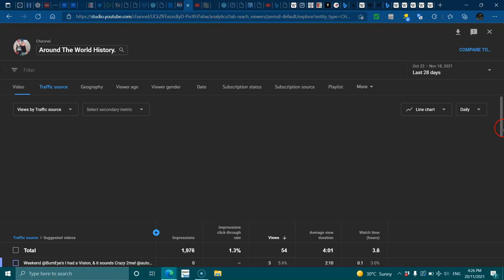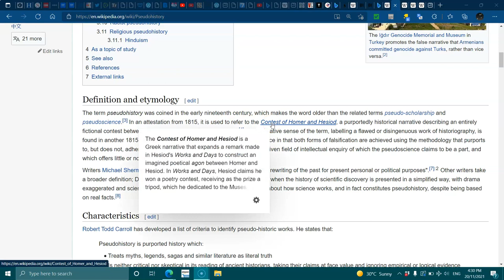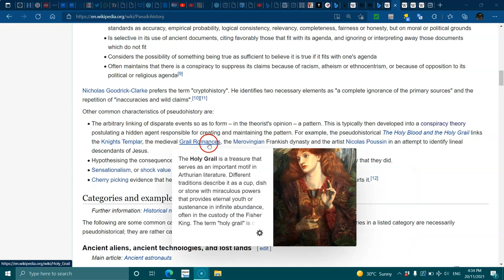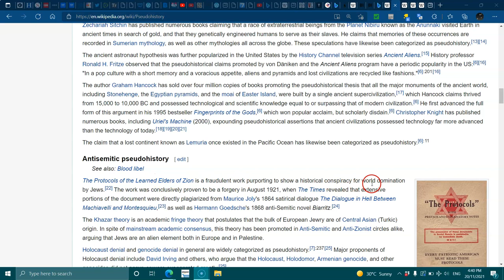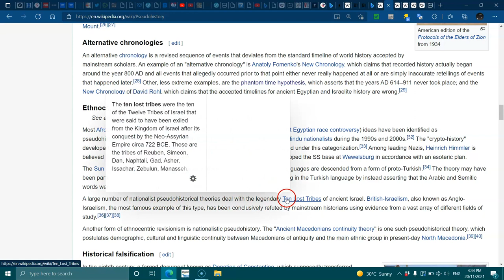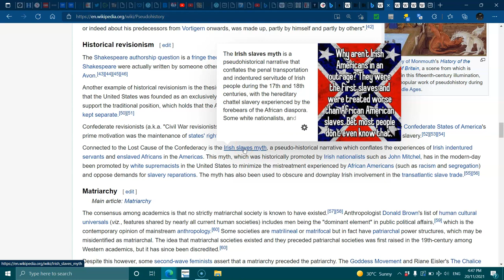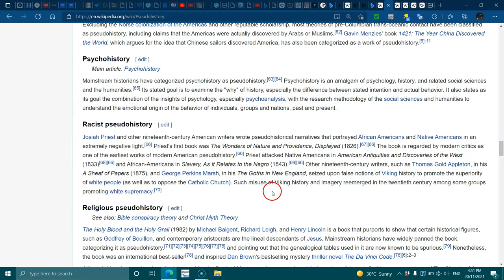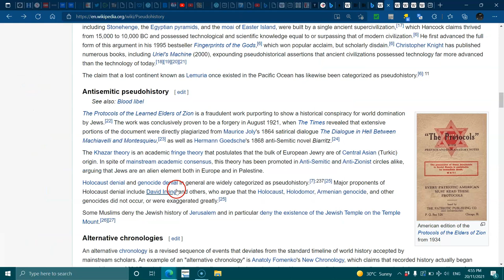Pseudohistory, You decide!.